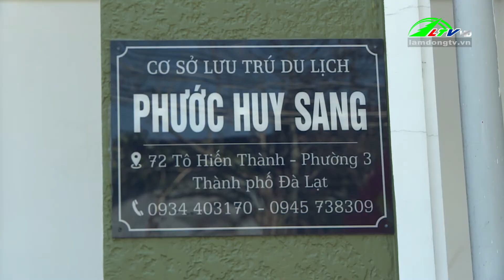Những ngày lễ bình yên, ấn tượng ở Đà Lạt | Lâm Đồng TV